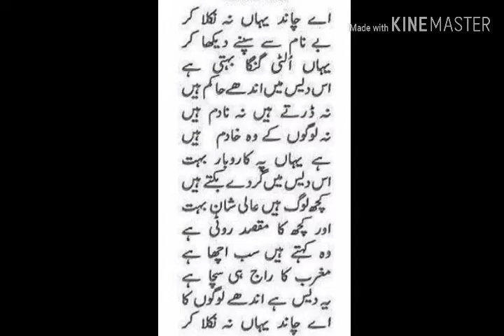Talking and complaining to the moon